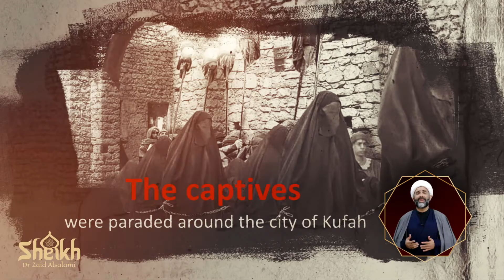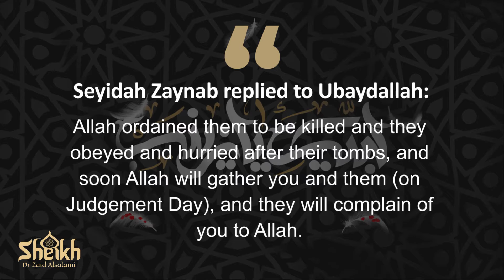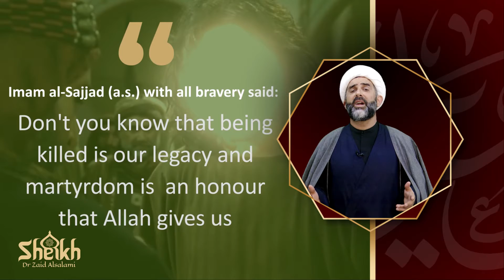Day 12: Arrival of Captives to Kufah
Today in Muharram
Day Twelve:  Arrival of Captives to Kufah.